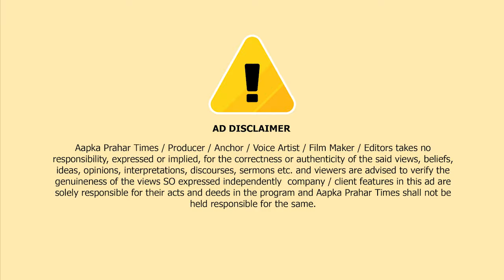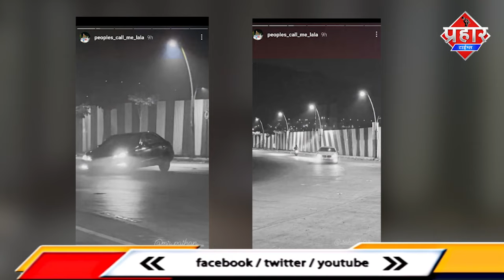एम एम वैली पर खतरनाक स्टंट,ज़रा सी चूक से जा सकती है जान || Islamuddin Khan || Aapka Prahar Times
एम एम वैली पर खतरनाक स्टंट,ज़रा सी चूक से जा सकती है जान || Islamuddin Khan

तस्वीरे देख रहे है आप ये खतरनाक स्टंट किया जा रहा है मुम्ब्रा के एम एम वैली रोड पर

एक नही बल्कि दो अलग अलग कारो से स्टंट बाज़ी हो रही है

स्टंट भी ऐसा की जरा चूक हुई तो जान भी जा सकती है

आमतौर पर इस रास्ते से हमेशा लोगो का आना जाना लगा रहता है और उसी रास्ते पर खतरनाक ड्रिफ् मरते हुए दिखाई दे रहे है ,किसी भी राहगीर की इसमें जान  जा  भी सकती है

बताया जा रहा है कि ये वीडियो कल रात की है और इस वीडियो को इस इंस्टाग्राम अकाउंट से शेयर किया गया है

यही वो दोनो कार ही जिन करो से एम एम वैली रोड पर स्टंट किया जा रहा था

कुछ दिन पहले पुलिस ने एम एम वैली रोड पर रात के समय चेकिंग सुरु किया था,मगर लगता है कि इन स्टंट बाज़ों को पुलिस का खौफ नही है तभी तो इस तरह का स्टंट कर रहे है

और अपने साथ साथ दुसरो की जान भी खतरे में डाल रहे हैAapka Prahar Times